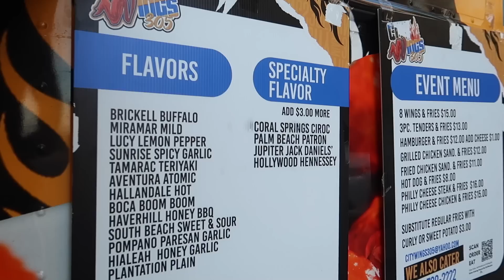OPENING UP: WHY WE'RE NOT GETTING PREGNANT WHEN TRYING TO HAVE A BABY INFERTILITY JOURNEY FIRST TIME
Here's a full update on our infertility journey with trying to have a baby for the first time and hopefully getting pregnant for the first time as well. Our infertility story has lasted much longer than we thought, and/or wanted, but this journey has had its ups and downs, bringing us closer together. If any one of you are going through infertility, or something similar, please share you story with us (if you feel comfortable to do so). We hope that this video can give answers to those seeking, and comfort to those needing it. Thank you for all of your love and support on our infertility journey, we really appreciate it!

📦 Want to send us something? Our shipping address is:
2321 Stirling Rd
SRHNN-756

🌟 Our Favorite Products with discounts  🌟

Jared and Britt are couple YouTubers from Fort Lauderdale, Florida. Jared and Britt have a home in Utah too and travel often between the two. Jared and Britt are from the Bingham family of family vloggers/ YouTubers. Jared and Britt moved across the country, from Utah to Florida, and have daily vlogs that are fun, positive and happy–some good quality entertainment! The Bingham family YouTubers include This Is How We Bingham, Jared and Britt, Dan and Chelle, and Our Life In Holland.